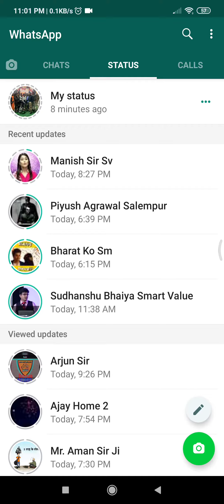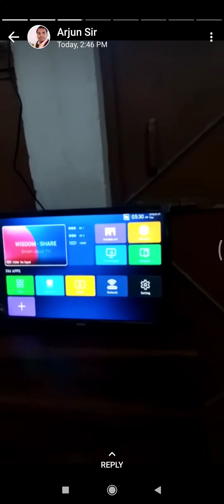Smart value motihari East Champaran Bihar(2)